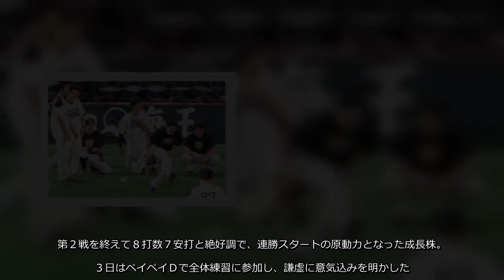ソフトバンク・栗原陵矢捕手（２４）が、日本シリーズ最多安打記録更新を狙う。第２戦を終えて８打数７安打と絶好調で、連勝スタートの原動力となった成長株。２３日はペイペイＤで全体練習に参加し、謙虚に意気込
ソフトバンク・栗原陵矢捕手（２４）が、日本シリーズ最多安打記録更新を狙う第２戦を終えて８打数７安打と絶好調で、連勝スタートの原動力となった成長株２３日はペイペイＤで全体練習に参加し、謙虚に意気込